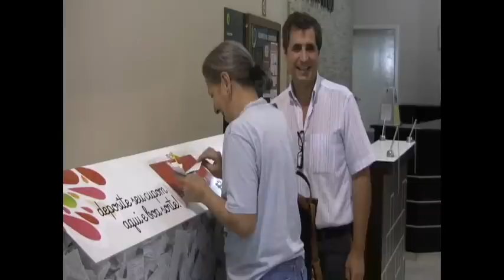ESTÂNCIA SUPERMERCADOS REALIZA SORTEIOS DE MOTOS E CARRO NESTE SÁBADO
O Estância Supermercados realiza sorteio de duas motos e um Novo Uno zero quilômetro na manhã deste sábado, dia 08/09. O evento faz parte da comemoração de aniversário do supermercado que conta com uma loja no bairro Jardim Villaça, no centro de São Roque e outra em Araçariguama. Durante o evento haverá a apresentação do músico Will Gonçalves e o jornalista Carlos Mello será o apresentador da programação festiva. Assista aqui uma entrevista que realizamos no Estância Supermercados na manhã desta segunda-feira, 03 de setembro.